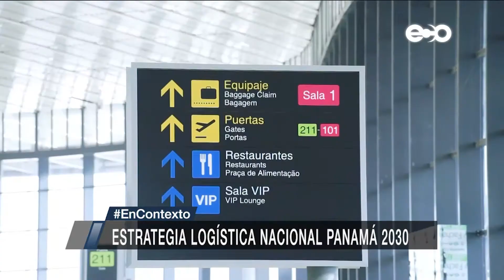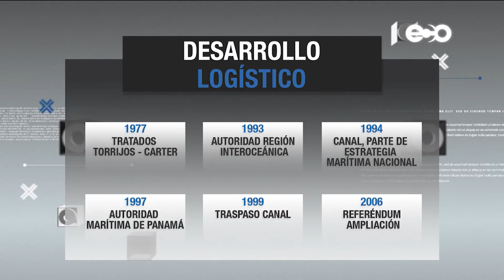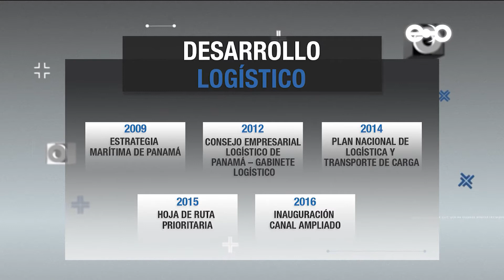Estrategia Logística en Panamá: En Contexto por Carlos Somoza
Foro sobre Estrategia Logística Nacional Panamá 2030

Este martes, se analizó En Contexto, el plan Estrategia Logística Nacional Panamá 2030, que busca consolidar y estructurar la demanda logística. Además, de convertir al país en un centro logístico de clase mundial. Más detalles, con Carlos Somoza García.